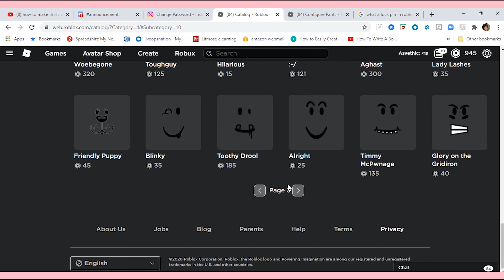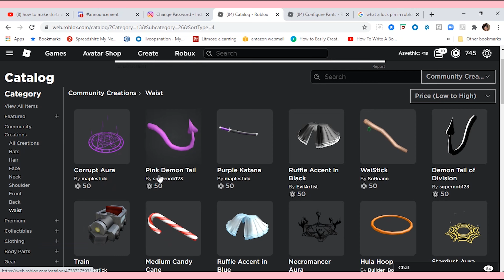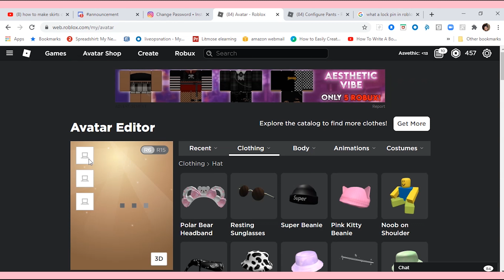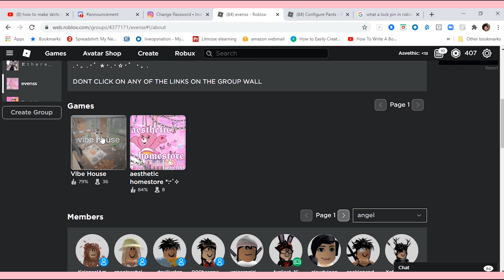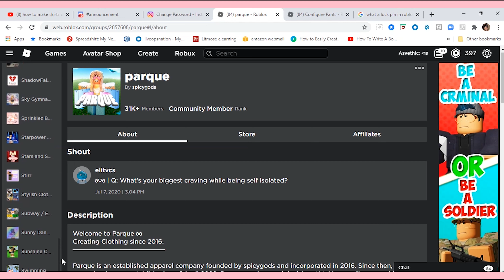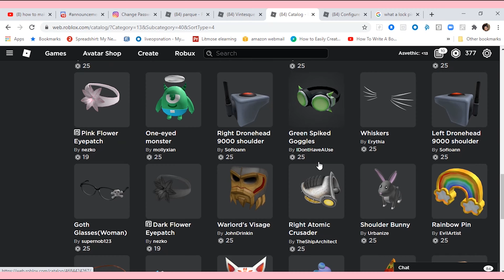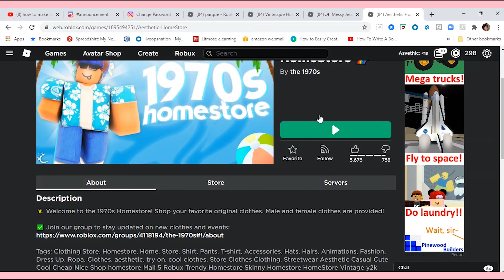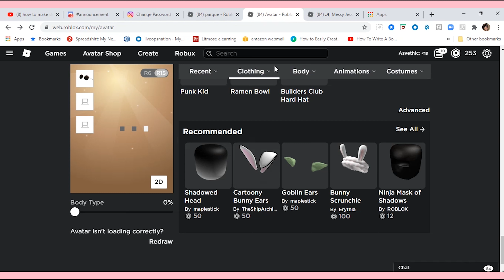(ROBLOX) SHOPPING SPREE IN ROBLOX CAUSE I CANT IN REAL LIFE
-*AVELINE*-

s.o.c.i.a.l.s
roblox: Asvethic (CHANGING SOON)

QA:
Adobe Premiere Pro: I got it free (tutorial will come when i get a certain status)

Im 13 atm i put my birthday wrong in roblox i put 2007 and not 2006 :(

09/04/06

Whats your recorder:
oCam SO SIMPLE TO USE

promos: (COMMENT FOR PROMO)